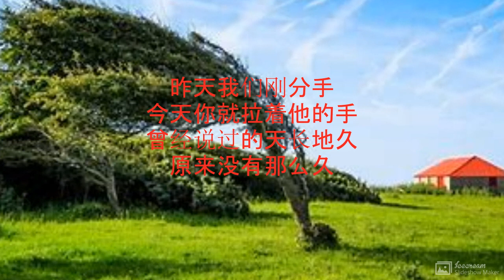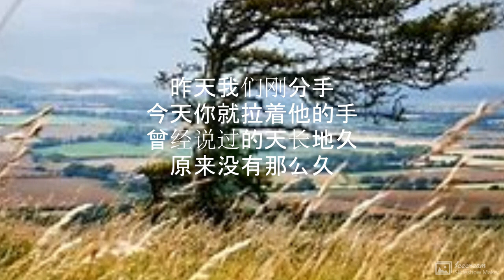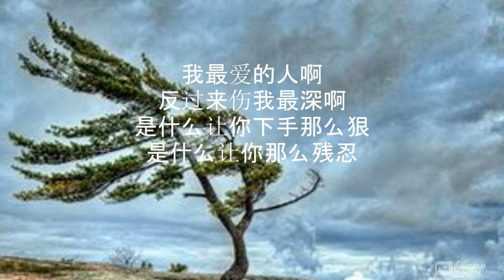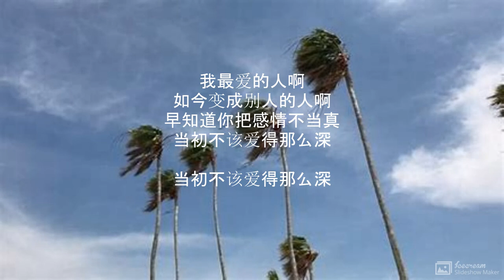最爱的人是别人的人, 演唱 - 郭力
最爱的人是别人的人

演唱  : 郭力
作词：郭力
作曲：郭力

我们相爱的时候
你是多么的温柔
你说今生陪我一起走
不管贫穷还是富有

昨天我们刚分手
今天你就拉着他的手
曾经说过的天长地久
原来没有那么久

我最爱的人啊
反过来伤我最深啊
是什么让你下手那么狠
是什么让你那么残忍

我最爱的人啊
如今变成别人的人啊
早知道你把感情不当真
当初不该爱得那么深

昨天我们刚分手
原来没有那么久